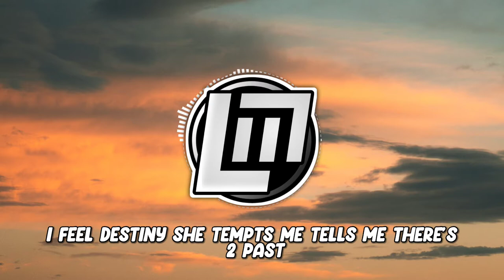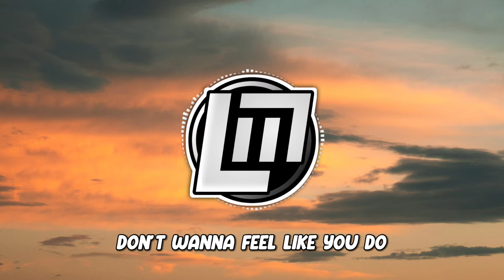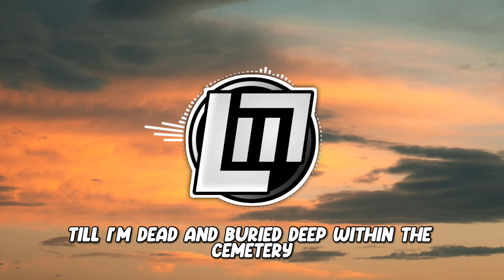NEFFEX - Legendary ( Lyrics )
Lyrics :

Hands wrapped
Knuckles taped black
Pick my gloves up off the mat
Fighting's all I ever had
Wasn't born with tons of gifts
Had to work hard as a kid
Know that everything I did
Was to catch the other kids

Slowly built that self esteem
Turned myself to a machine
I'd compete so I'd be seen
I would lose and I'd succeed
But you'd never see me quit
I'd always get after it
Knew I had a different gift
I'd outwork any other kid

Deep within our souls
We can feel there's something empty
We need something more
I feel destiny, she tempts me
Tells me there's two paths
They both have a different ending
Choose wise and you'll find that
Pain leads to ascending

Till I'm dead and buried
Deep within a cemetery
I will fight
Never wary
I wanna be legendary
I will fight
Never wary

Coming outta the gate
I'll be last place
And that's alright I don't work at a fast pace
I'm the steady horse
Creeping up straight passing
And once I pass you
No one's getting past me
I've seen people hit walls
And they stop there
I don't get that mind man
It sounds scared
Good things take time
Better prepare
Cuz anything great takes pain and some fear

Take it from me cause I got to this place
Where no one can tell me to do anything
I call my own shots, I call my own plays
I enjoy my life almost everyday
And I could teach you if you listen to me
You follow some rules don't need gifts to be paid
Persistence is better than brains any day
Just listen to me and I'll show you the way

I will fight
Never wary
I will fight
Never wary

I will fight
Never wary
I will fight
Never wary